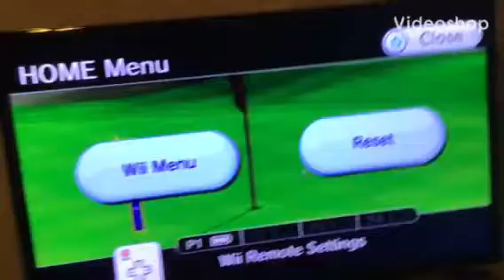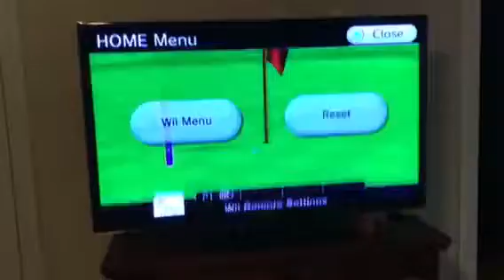Wii Sports Resort Golf Highlights 3